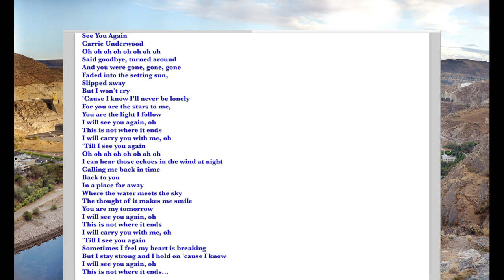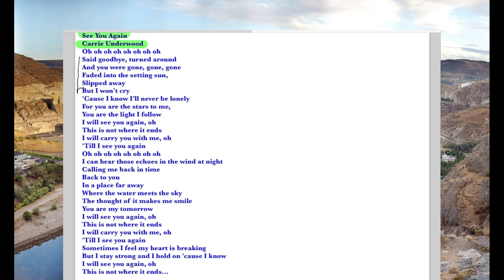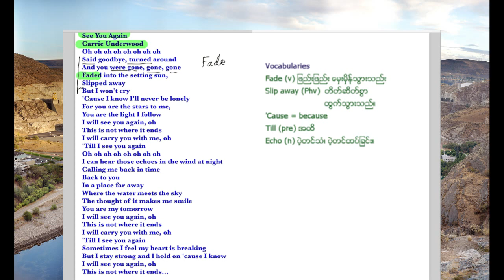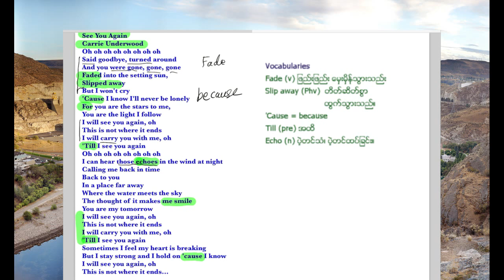See You Again (Carrie Underwood) သီခ်င္း စာသား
ေက်ာင္းစာျဖစ္ ပင္ပန္းေန ေသာ ေက်ာင္းသား၊ ေက်ာင္းသူမ်ား အနားယူရင္း English စာလံုး အသစ္မ်ားကိုပါ ေလ့လာႏိုင္ရန္ (သို႕) English စာသားကို နားလည္ျပီး Music ကိုပါ ခံစားႏိုင္ရန္ တင္ဆက္ေပးလိုက္ပါတယ္။ မူရင္း အဆိုေတာ္ ႏွင့္ သီခ်င္းစာသား ျမန္မာလို ႀကည့္ရႈ႔ရန္။